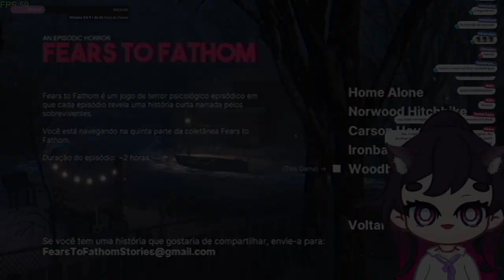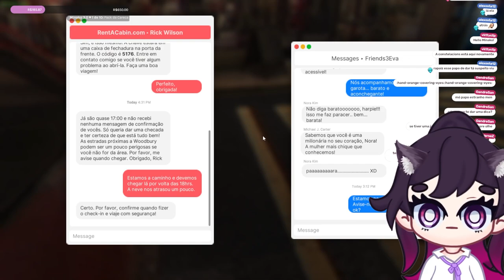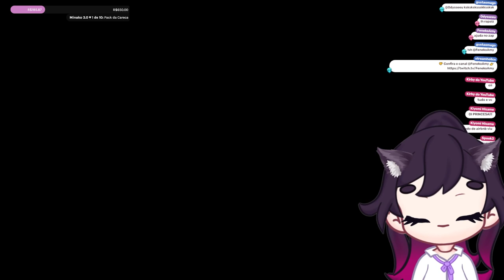QUEM É O VERDADEIRO VILÃO? | Woodbury Getaway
🎮 Que tal comprar seus jogos, até na pré-venda, com descontos incríveis?

🎁 Quer me enviar um presente?

Minako Miyamura é uma vtuber alienígena que veio de Plutão! Ela joga jogos diversos, como Stardew Valley, The Sims 4, Phasmophobia, Fields of Mistria, Valorant, Fortnite, Genshin Impact, Elden Ring, Resident Evil, Dead by Daylight, Devour, Roblox, Five Nights at Freddy's, Kartrider e muitos outros. As gameplays de jogos de terror são as mais divertidas por causa dos sustos que ela toma, além dos reacts de vídeos assustadores e sinistros. 👀